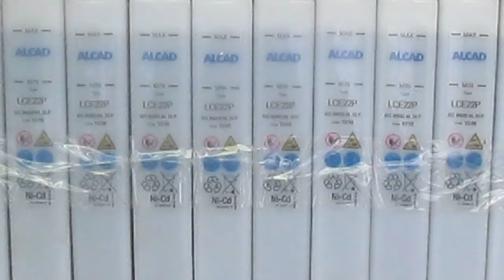Standby battery for fire control panel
Standby Power Requirement (measured in amperes) – The amount of power required for the panel to operate under normal conditions. This is the main contributor to battery size. The main CPU board, the display screen, and any additional specialty boards/cards all require standby power.
Alarm Power Requirement (measured in amperes) – The amount of power required for the panel to operate in “alarm condition.” The strobes, horns, emergency panel lights, and relays require alarm power.